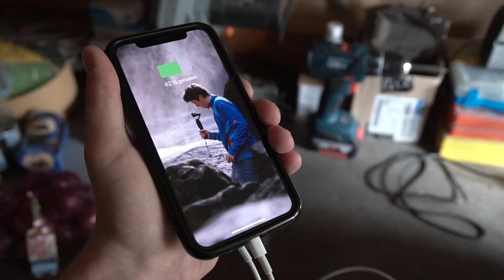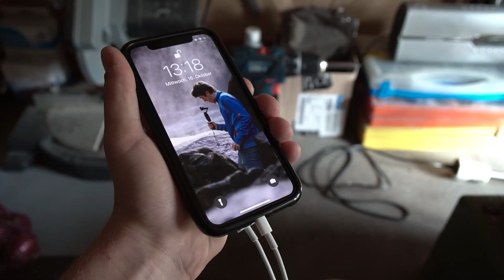Top 5 Kamera Must Haves unter 30€ Immer im Kamerarucksack | Filmmaking Fotografie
Top 5 Must haves die immer in meinem Kamerarucksack dabei sind unter 30€. Wichtige Filmmaking Tipps.              V16

Cleaning Set

SD Case

Equipment:

Fragt einfach in den Kommentaren